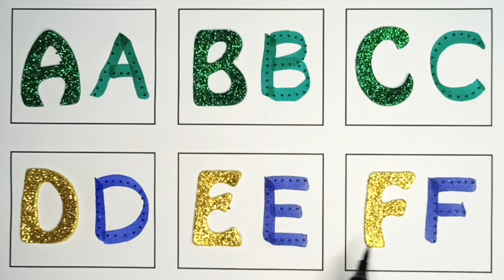A for apple, B for Ball, English Alphabets, छोटे बच्चों की पढ़ाई, toddlers abcdsongs kidssong 376